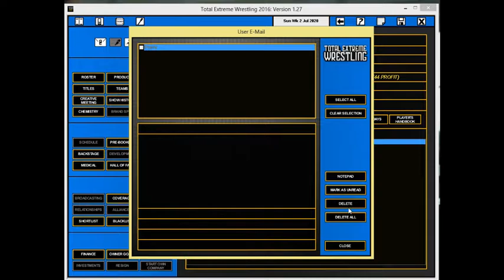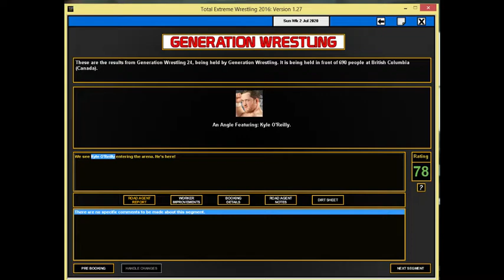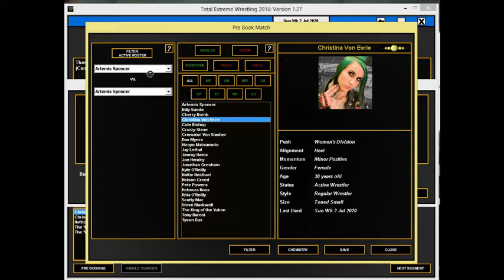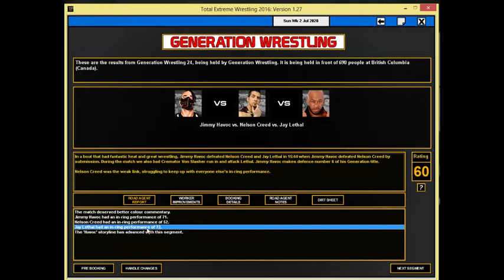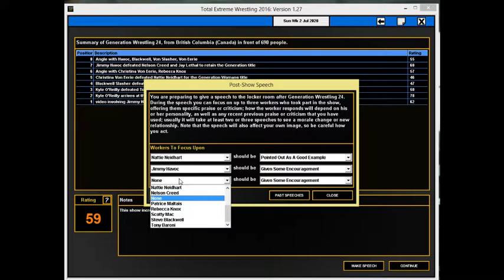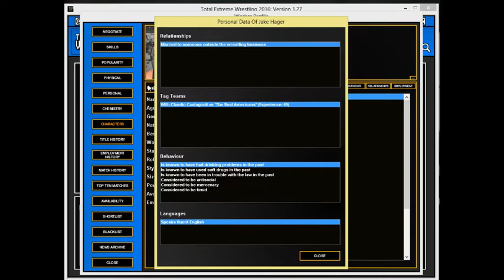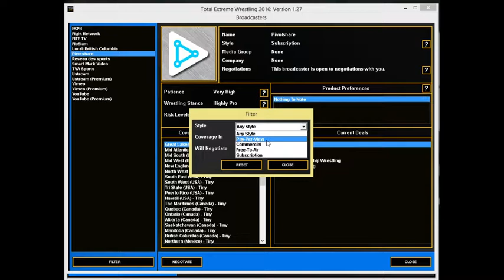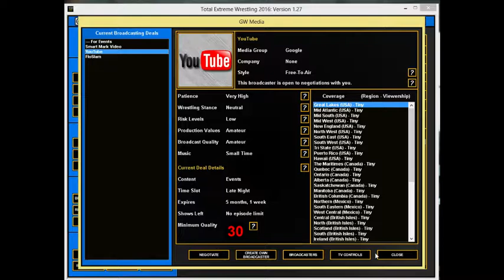Generation Wrestling 2.0 (Local to Global) #45